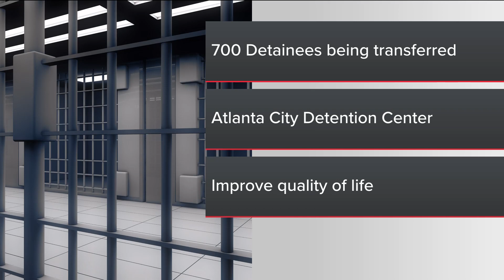Fulton County will move 700 jail detainees to Atlanta City Detention Center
It comes amid serious overcrowding problems at the county jail.